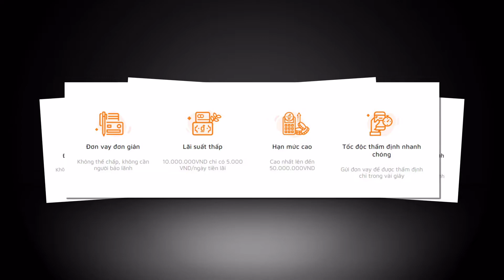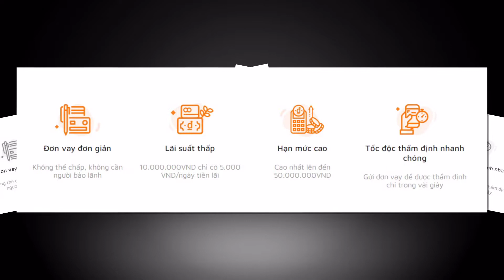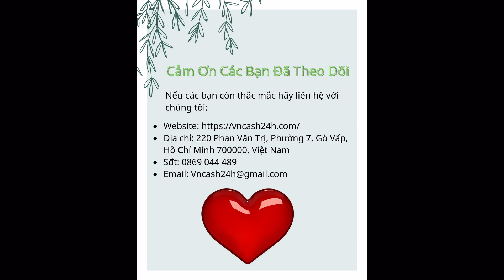Inscredit Là Gì? Vay Tiền Inscredit.Vn 50 Triệu Online Duyệt Nhanh 24h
Inscredit la một trong những ứng dụng cho vay tiền online không cần thế chấp hàng đầu tại Việt Nam. Toàn bộ quy trình vay đều được quản lý chặt chẽ và tuân thủ các yêu cầu pháp lý tốt nhất để mang lại cho bạn một trải nghiệm vay tiền tốt nhất.

Nội dung video:
0:21 Inscredit là gì?
0:44 Thông tin liên hệ Inscredit
1:08 Có nên vay tiền tại Inscredit không?
3:14 Điều kiện vay tiền tại Inscredit
3:37 Chi tiết sản phẩm vay tiền tại Inscredit
4:30 Hướng dẫn đăng ký hồ sơ vay tiền tại Inscredit
7:12 Một số câu hỏi thường gặp